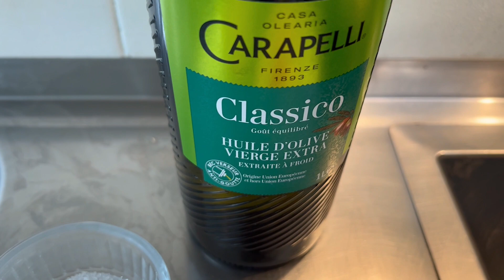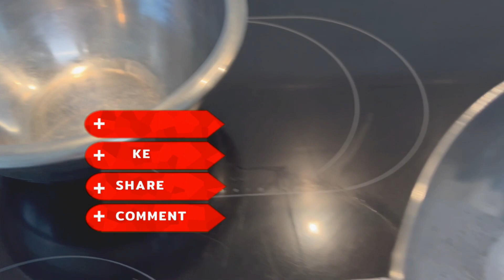how to prepare easy mayonnaiseබිත්තරයක් ගෙදර තියනවද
how to prepare easy mayonnaise
One egg
Salt
Olive oil or corn oil
Vinegar
Limes juice
Dijon mustered 1 tsp